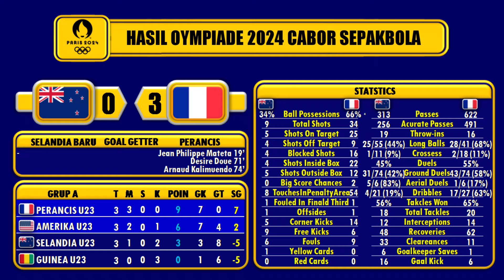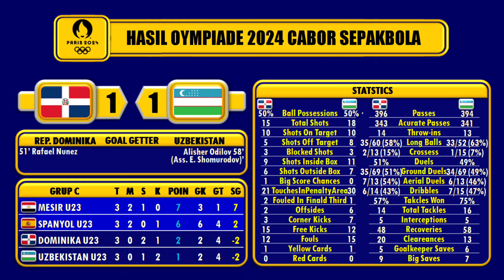Hasil & Statistik Lengkap Sepakbola Olimpiade Paris 2024 Matchday 3 | Spanyol vs Mesir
Hasil & Statistik Lengkap Sepakbola Olimpiade Paris 2024 Matchday 3 | Spanyol vs Mesir, Ukraina vs Argentina, Maroko vs Irak, Selandia Baru vs Perancis, israel vs Jepang, Paraguay vs mali
Jadwal Dan Bagan Sepakbola Olimpiade Paris 2024 Babak Perempat Final